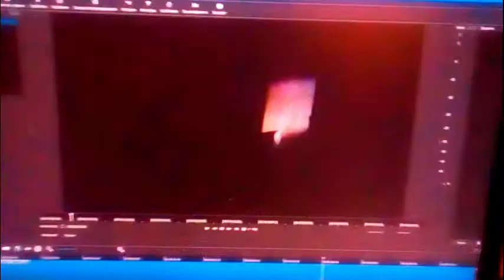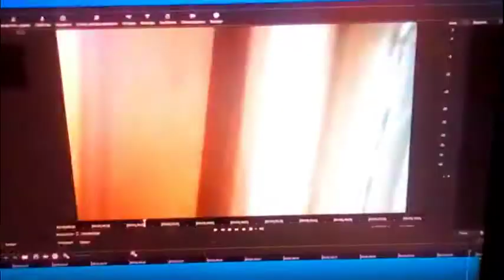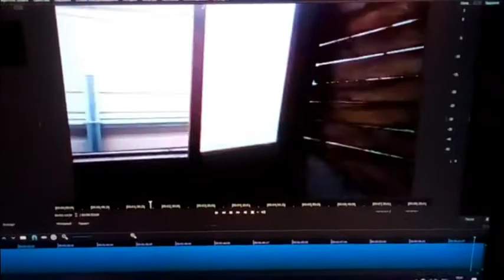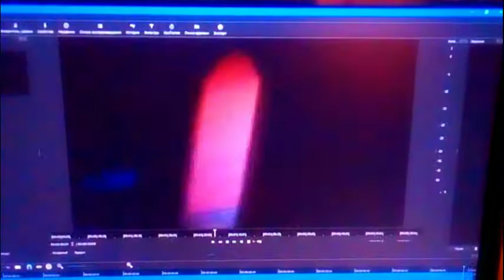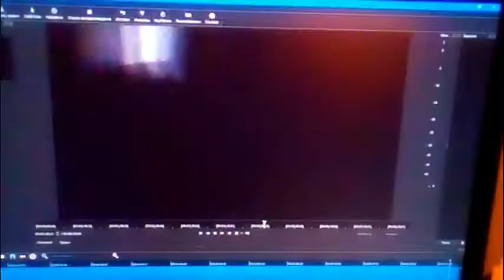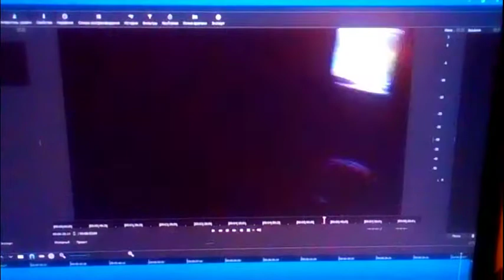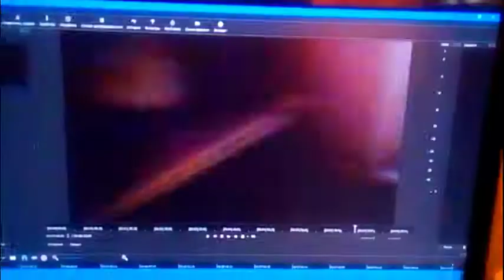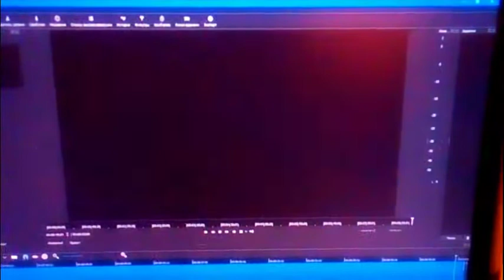Посмотрел видео одного придурка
Посмотрел видео одного чувака который не умеет снимать видео и вообще ничего не умеет, но куда-то лезет.

Категория: Юмор 18+